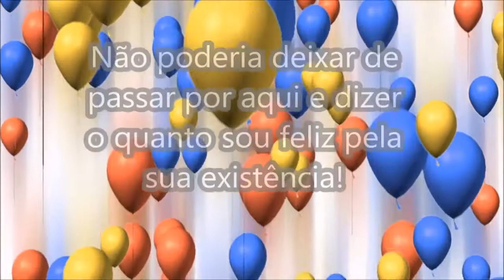STATUS DE FELIZ ANIVERSARIO MENSAGEM